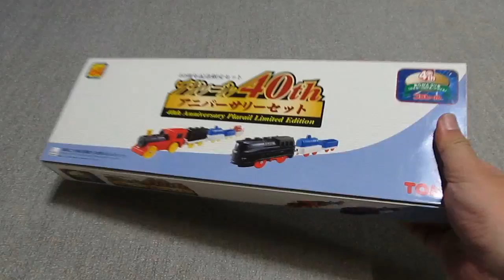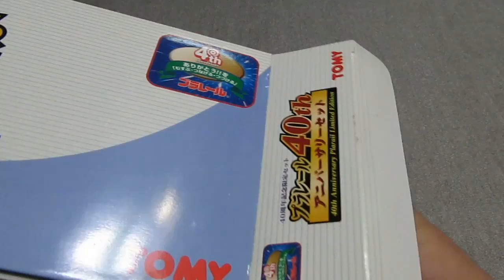プラレール 電動プラ汽車 【限定車両】 - Tomy Plarail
1999年に販売された、プラレール40周年記念限定セット"プラレール40thアニバーサリーセット"の「電動プラ汽車」です。この商品は1961年に発売された"電動プラ汽車セット"の「電動プラ汽車」の復刻版で、モーターで動く初のプラレールでした。満鉄のダブサ型に似ています。"プラレール40thアニバーサリーセット"は短期間の販売でした。